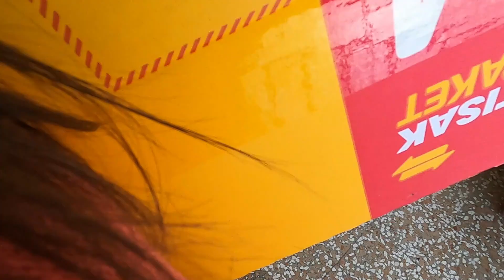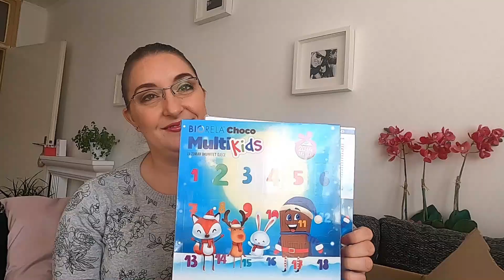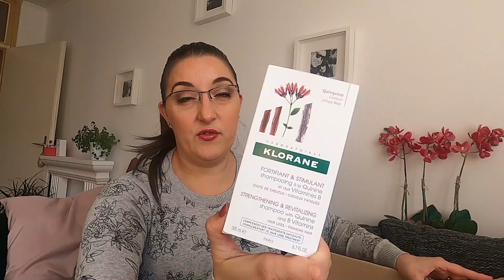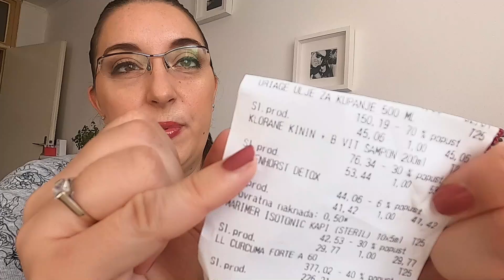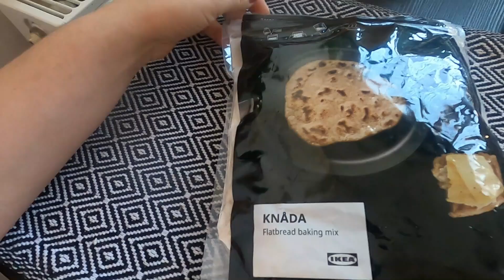4. LIFE VLOG: PRVI PUT stavljam magnet. trepavice i radimo Ikea pogače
Evo uspjela sam i ja stavit magnetne trepavice...jel uspješno? pa...prosudite sami..
Također otvaram s vama i Tvoja ljekarna narudžbu, radimo ikea pogače i skriveno moramo pokupit poklone za Matiju :)...